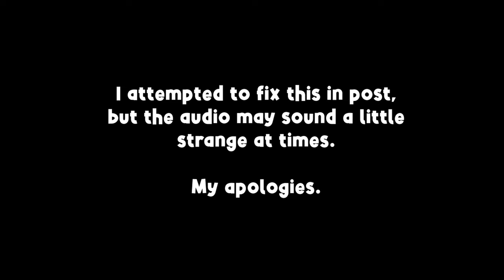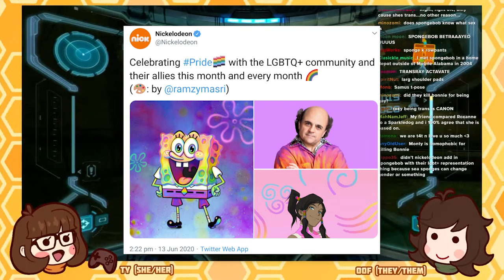Samsung Arin Did WHAT!?! - [Bizabizow Stream Highlights]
Featuring @theooftroop !

Originally Streamed on 8-9-2023 on @Bizabizow

I’m Ty! (She/her)
MAIN CHANNEL - @Bizabizow